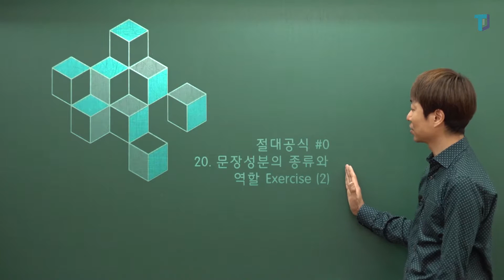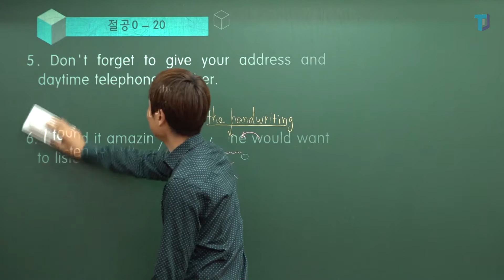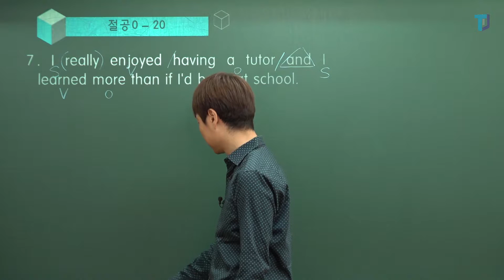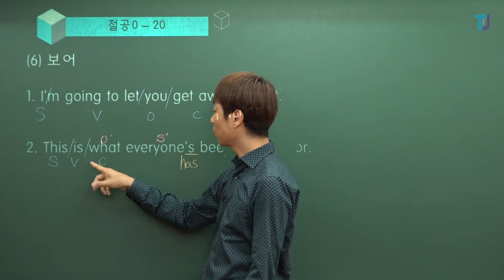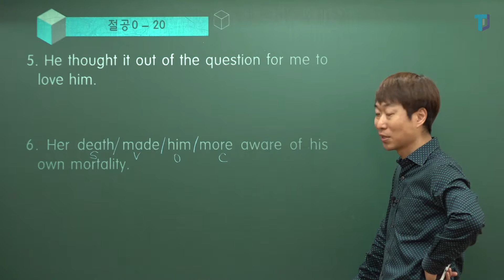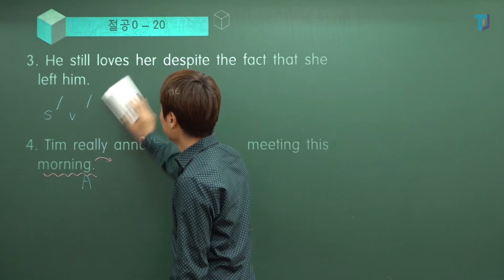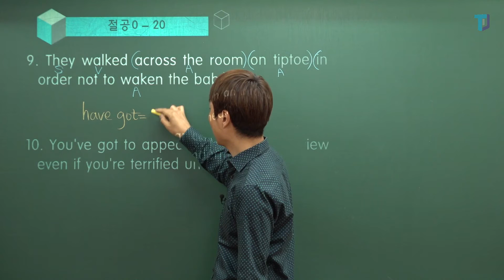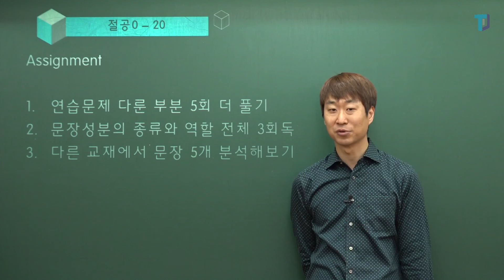[상변선생] 절대공식#0 20강 문장성분의 종류와 역할 Exercise (2)